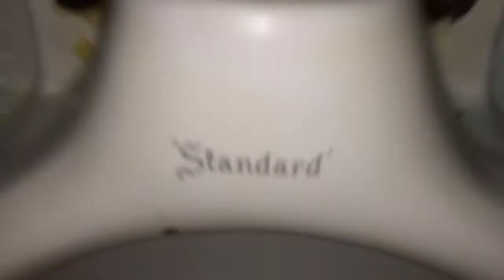470. "Standard" Alta Urinal.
This urinal is SUPER AMAZING! This urinal has an AMAZING FLUSH! The toilets are stupid replacements sadly. This video was filmed at a bowling alley.